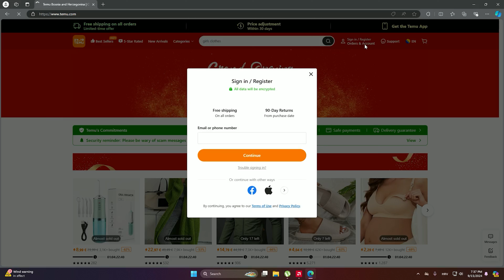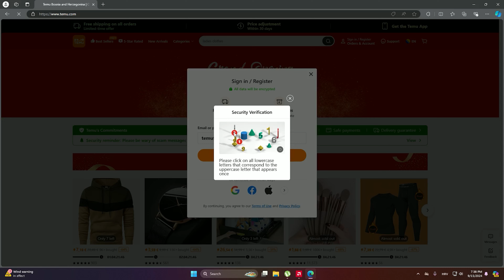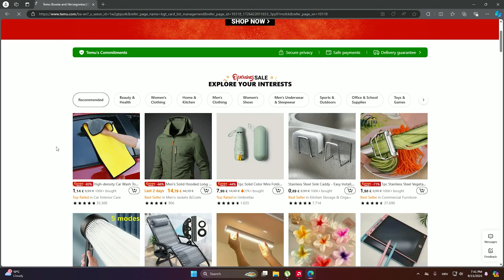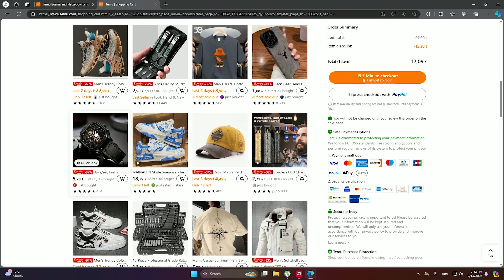TEMU je stigao i u BiH: Detaljan tutorijal za registraciju i naručivanje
Kupovina na popularnoj online trgovini, nakon Srbije, Slovenije i drugih zemalja od jučer je konačno dostupna i za Bosnu i Hercegovinu.

BiH nije ranije bila među zemljama u kojima je moguće naručivati sa ove aplikacije, jer su većinom na popisu bile države koje su članice Evropske unije. Prilikom registracije u aplikaciju možete odabrati BiH, međutim cijene su još uvijek u eurima a ne u KM.

Nakon što kreirate svoj korisnički profil, možete unijeti adresu isporuke kupljenih proizvoda, broj telefona, kao i podatke o kartici s koje želite plaćati. Trenutno narudžbu proizvoda ne možete završiti ako vrijednost nije 20 ili više eura, to je minimalna vrijednost proizvoda koje morate kupiti.

Moguće je online pratiti status narudžbe, odnosno kada su proizvodi spakirani, a kada poslani. Kupac ima pravo na vraćanje proizvoda ako ima oštećenja ili ako ne odgovaraju onome što je naručeno.